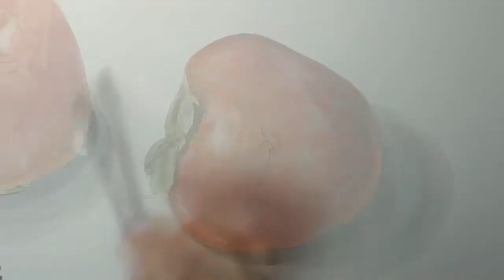Хурма акварель, видеопроцесс